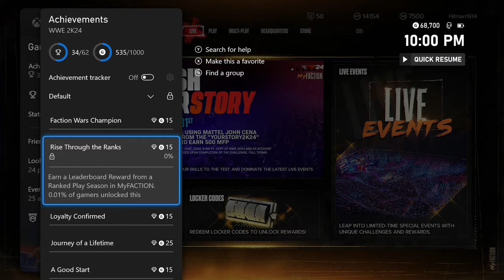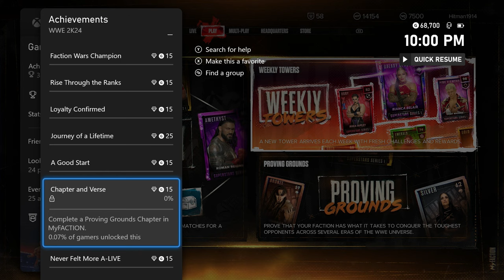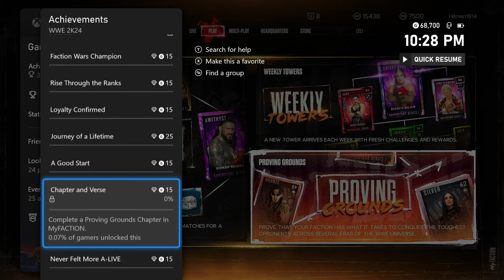Live Stream: WWE 2K24: MyFaction #1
Originally Streamed lived on Twitch 3-6-24

0:00 Introduction
2:00 Weekly Towers
22:59 Intro Challenges
26:54 Faction Wars
1:52:00 Live Events
2:00:35 Online Quick Play Match
2:09:29 Faction Wars
2:35:53 Proving Grounds